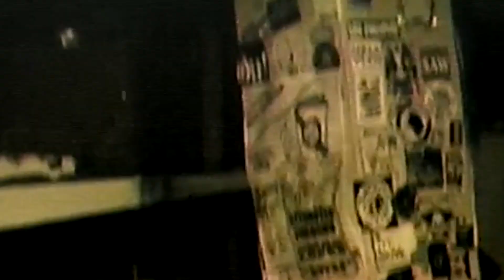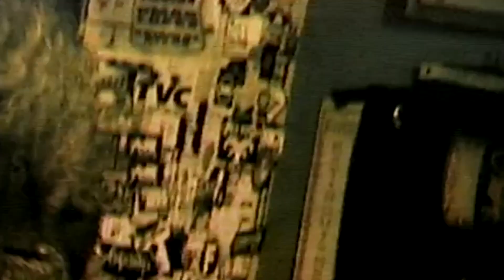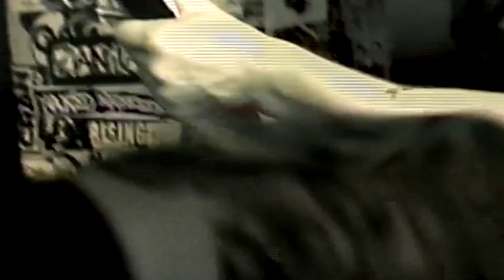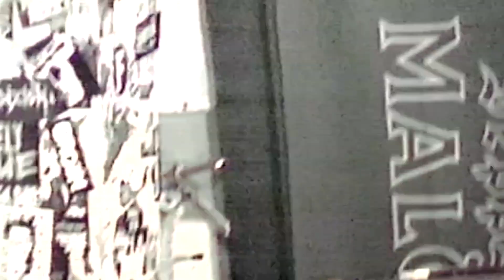AXEFEAR Live in San Diego, CA 6-12-24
Seattle crust war AXEFEAR performing live at tower bar in San Diego, CA 6-12-24. Filmed & edited by @gaberealhell